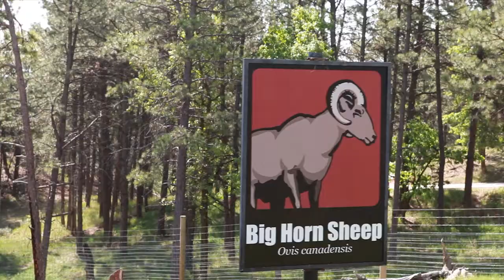Animal Adventures in Rapid City, South Dakota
Rapid City, SD is centrally located to some of the Black Hills' most popular animal attractions and wildlife destinations. Visitors can enjoy a trip to Bear Country USA and the world-famous Reptile Gardens for an up-close look at unique animal exhibits. Only 40 miles away from Rapid City, lies the breathtaking beauty of Custer State Park. View over 1,300 free roaming buffalo or feed the silly begging burros. Our central location to the scenic beauty of the Black Hills and its wildlife attractions make us a perfect destination for your next animal adventures.